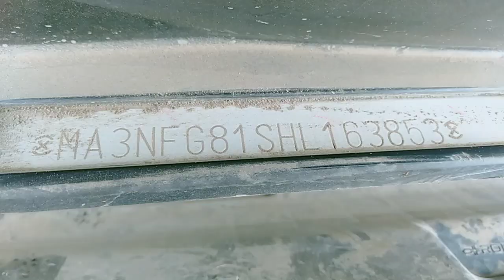2017 MARUTI Ignis Sigma Ahmedabad